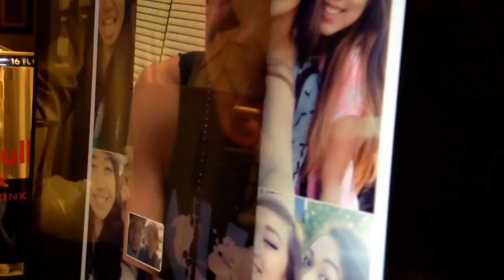Vlog #41 Milwaukee with Yami Lee, David Yang, Kayla Hang and more!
My adventures to Milwaukee, Wisconsin for the "I Am Hmoob" show!